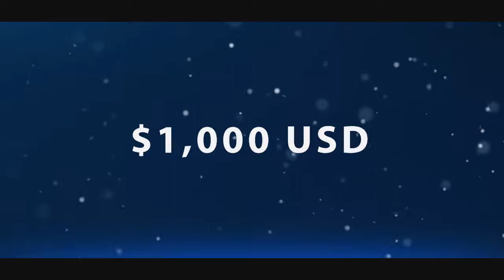1v1 Community Car Soccer Cup #2 - Oceania [Official Trailer]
Welcome everyone to the 1v1 Car Soccer Community Cup #2.

** Seeding as Follows**
1. Outlast
2. Torsos
3. Drippay
4. Walcott
5. Dumbo
6. SSteve
7. CJCJ
8. Julz
9. Siki
10. Jake
11. Delusion
12. Rothie
13. Tulendeena
14. Riggzyy
15. Change
16. Noizee

Sub1. Yeatzy
Sub2. Viraelia
Sub3. HomieRL
Sub4. Whiss

**Date is now Locked in**
Tuesday 13/03/18 7:30pm Start -

Subs will come into play if top 16 cannot play.

**Format - Double elimination bracket**
Upper Bracket = B03
Lower Bracket = B01
Lower Final = B03
Upper Final = B05 With a reset final if required.

**Price-pool break-down for 2nd Cup**
1st = $500 USD
2nd = $250 USD
3rd = $125 USD
4th = $125 USD

**Player Streamers**
-CJCJ

**Broadcasters**
-ByzaRL (Main Stream)
-ItJpwnage (Secondary Main Stream)
-Fluke_7 (Minor) - TBC
-4th Stream - TBA